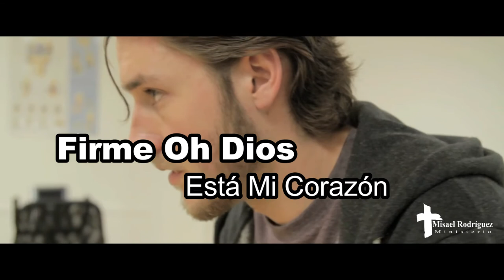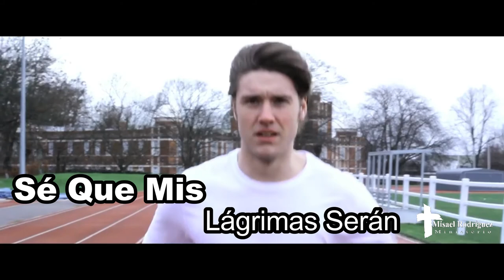Cuando tenga que llorar - Misael Rodriguez Miros